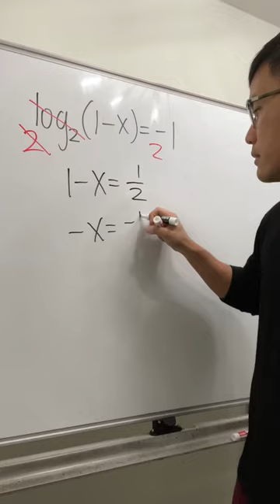when math was easy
logarithm equation